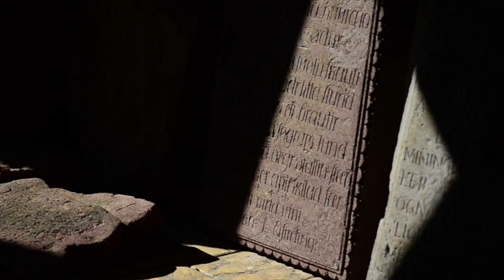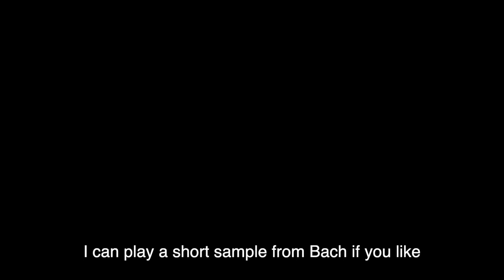Friends of Jóhann Eyfells: Páll Guðmundsson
Páll Guðmundsson is a sculptor and musician, living in Húsafell, Iceland. We filmed him during the filming of A Force in Nature: Jóhann Eyfells in June of 2012.
As part of a series or short conversations, Vitruvius Creations Productions is curating thoughts and reflections captured during the course of filming A Force in Nature: Jóhann Eyfells, which was initially released in April of 2019.
The overall purpose of these conversations, is to shed further light in the philosophy and creative process of Icelandic sculptor Jóhann Eyfells, that was initially introduced in the award winning documentary film.
Cinematography by Anderson Seal and Hayden de M. Yates

Produced by Vitruvius Creations, LLC